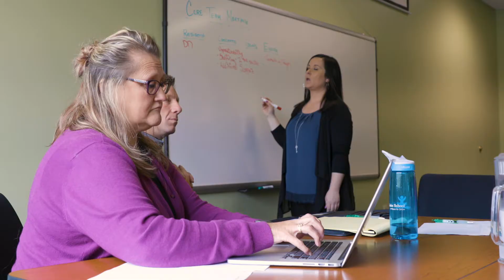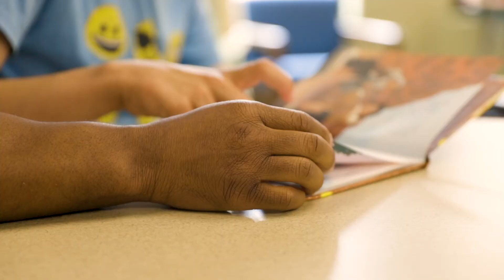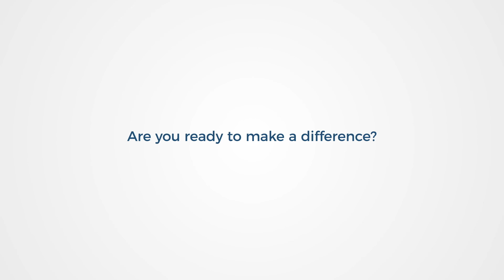Core Creative: MyPath - Recruitment Video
As part of a recruitment and onboarding campaign for MyPath, Core Creative developed a recruitment video that could be used across multiple platforms, including digital ads and social media. The recruitment video helped increase retention rates and the number of qualified job applicants by showcasing the depth and breadth of services, educating about the kinds of opportunities available at MyPath, and providing transparency about the culture and nature of work caring for people with the most challenging special needs.